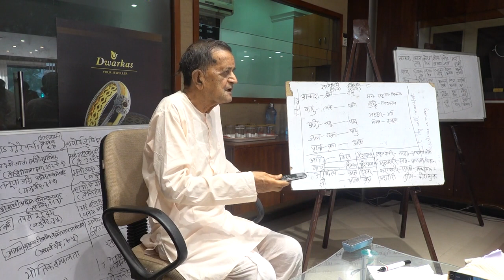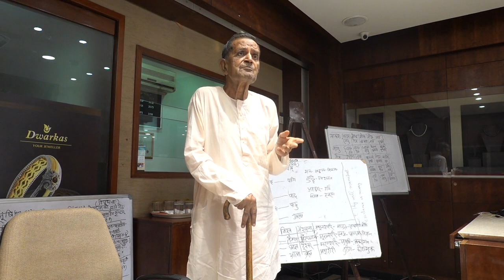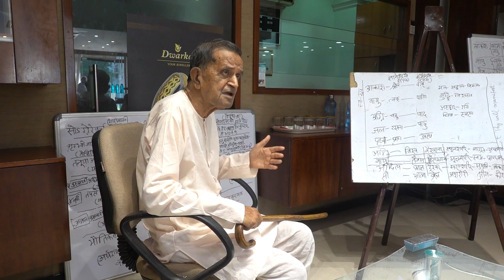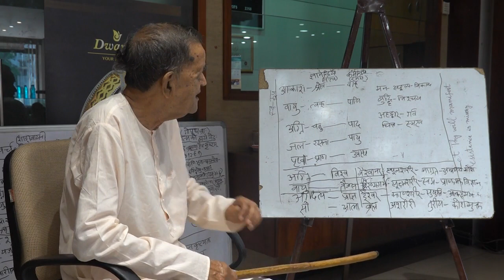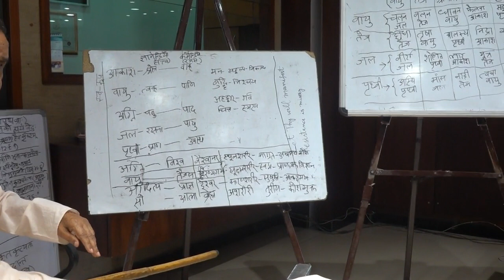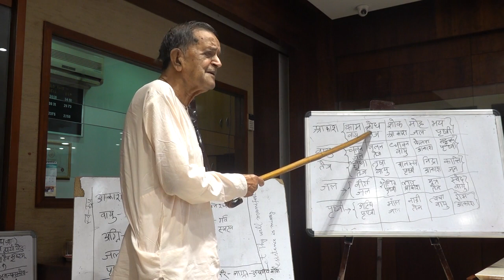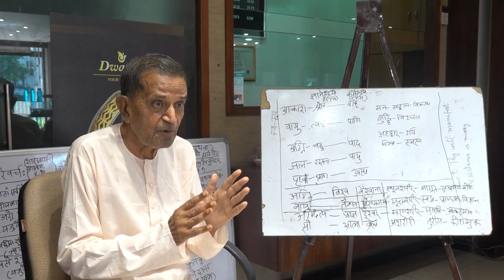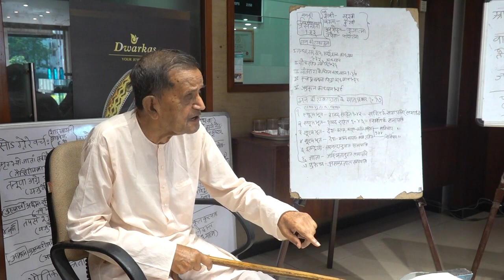8th Lecture Vedic Culture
Professor dr Dayanand Bhargava explains the roots of Indian culture starting from the Vedas and Brahmanas.